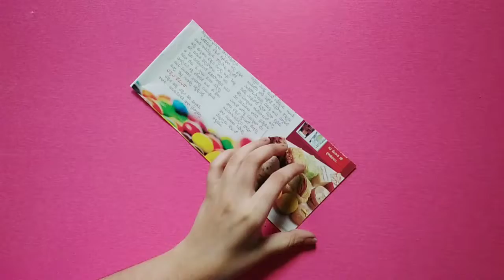Beautiful wall decoration ideas/ wall hanging craft idea/diy paper craft.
wall decoration ideas
ank diy trands